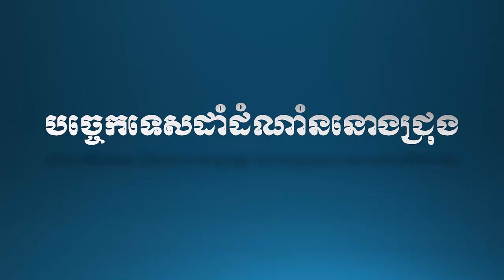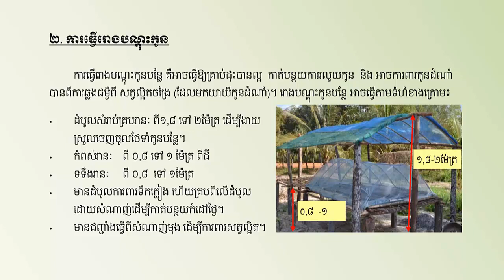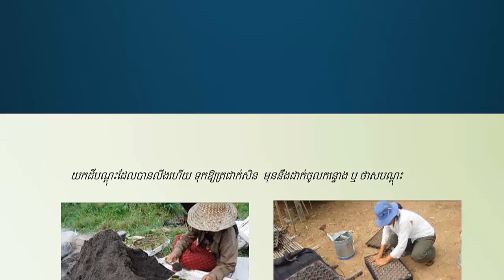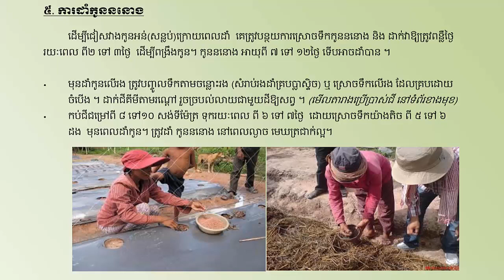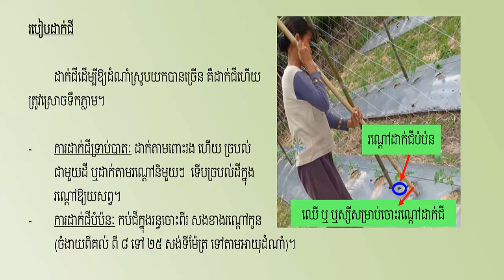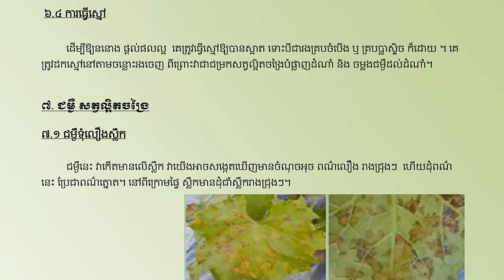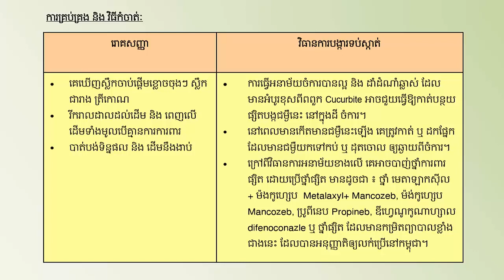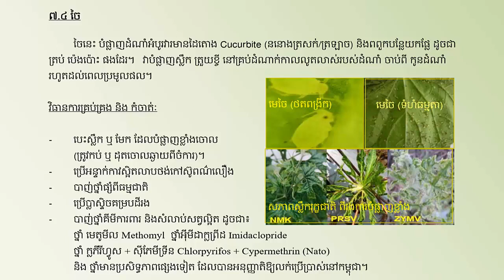បច្ចេកទេសដាំដំណាំននោងជ្រុង Luffa gourds Planting Technique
-History
-Politics
-Economy
-Management
-Agriculture.